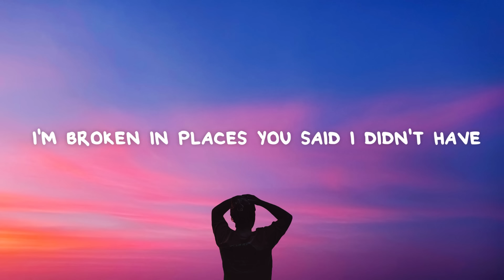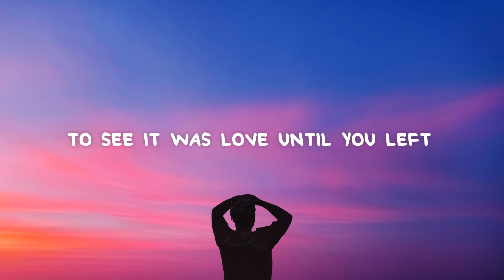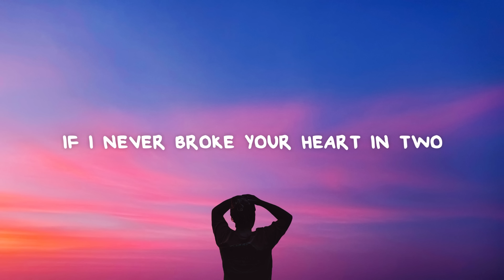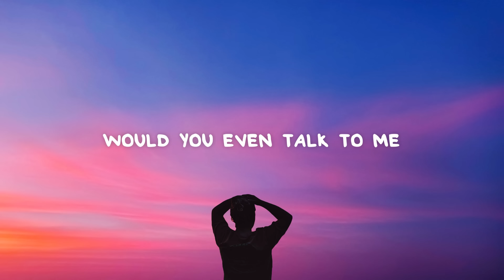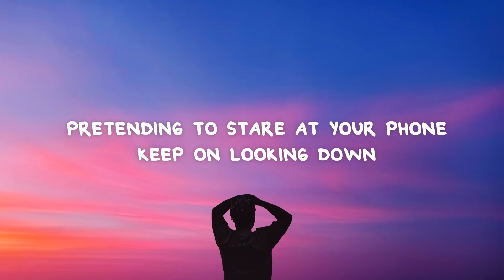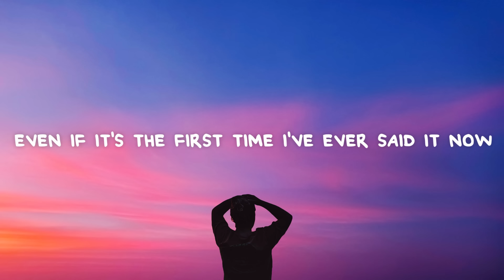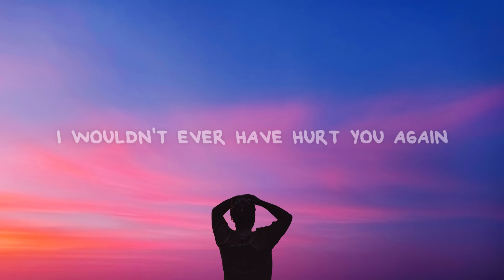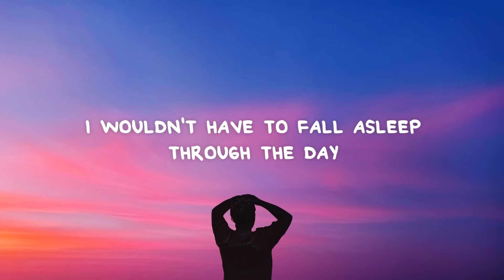Jamie Grey - If I Never Said Goodbye (Lyrics)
📜 Lyrics:

let you get away from me
you’ll never be back inside my arms
so what can i say
i'm broken in places you said i didn't have

why was it so hard to see
to see it was love until you left
and now you moved on
i feel alone with a stranger in my bed

if i never said goodbye to you
if i never broke your heart in two
i wouldn't hate myself the way that i do
you wouldn't have fallen for someone new

and if i never let you slip away
if i never made so many mistakes
i wouldn't have to fall asleep through the day
just so i can see your face

would you even talk to me
i'm sure that we'll meet in this small town
would you look away
pretending to stare at your phone, keep on looking down

a million things to say
but there's no words to change the past
and sorry won't work
even if it's the first time i've ever said it now

i'm not the same kind of person you met
i wouldn't ever have hurt you again
i know that i did you wrong
i know you're already gone

but not the same kind of person you met

but if i never said goodbye to you

if i never let you slip away